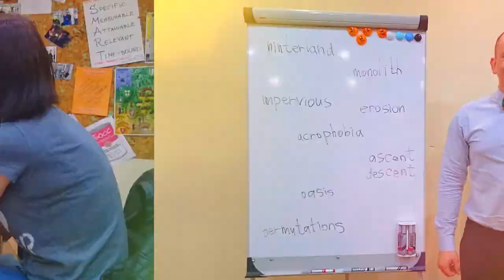One hilarious day in teacher's life